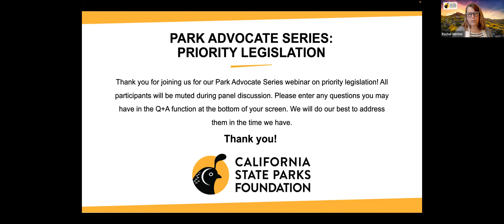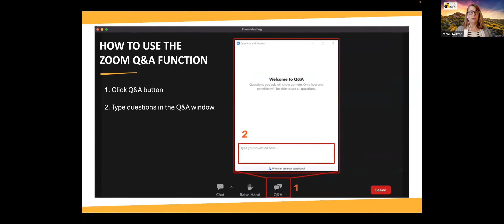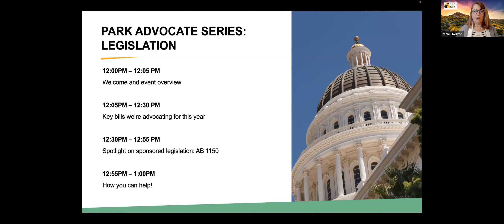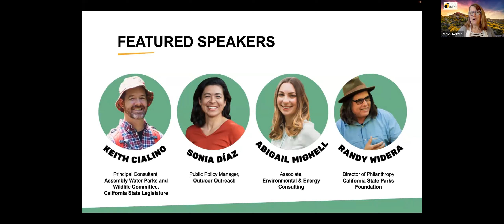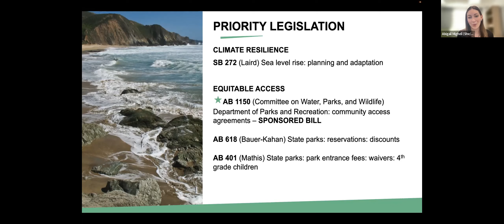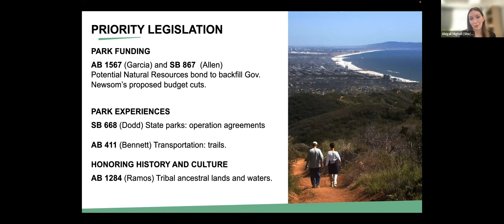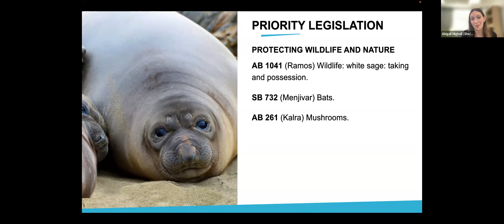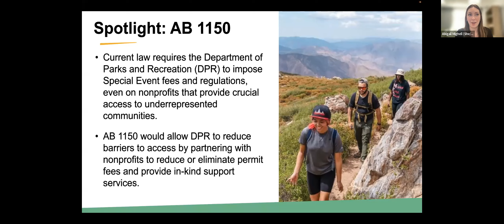Park Advocate Webinar: Key bills for 2023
The new legislative session comes with new bills and new opportunities to protect our parks. Learn about a key piece of legislation that California State Parks Foundation and Outdoor Outreach will advocate for in the 2023 session, including our sponsored legislation to increase community access to state parks.

Speakers include:
- Abigail Mighell of Environment and Energy Consulting
- Keith Cialino of Assembly Water, Parks, and Wildlife Committee
- Sonia Díaz of Public Policy Manager for Outdoor Outreach
- Randy W. Widera of California State Parks Foundation

The Park Advocate Webinar series educates attendees about the relationship between policymaking (legislation and budget process) and California state parks, giving park advocates the information and tools to advocate for the state parks system.

Use your voice to help expand access to state parks! Add your name to support AB 1150